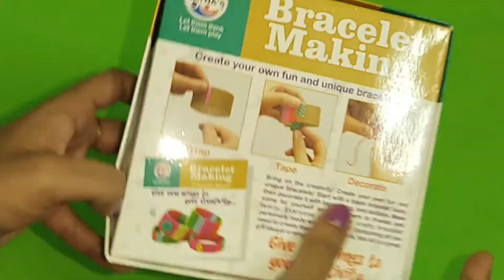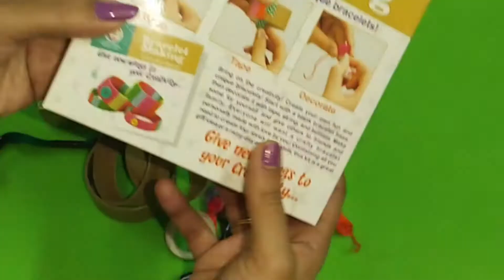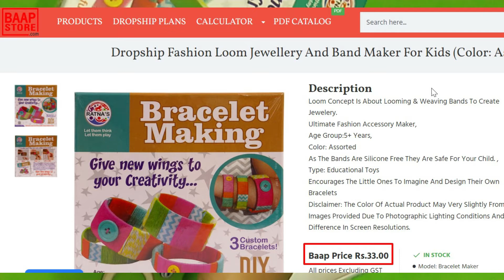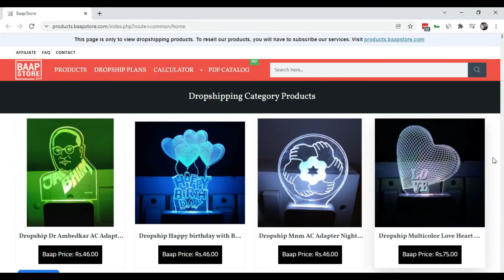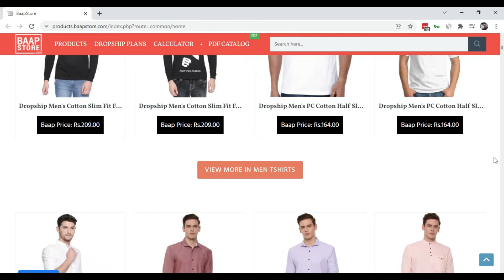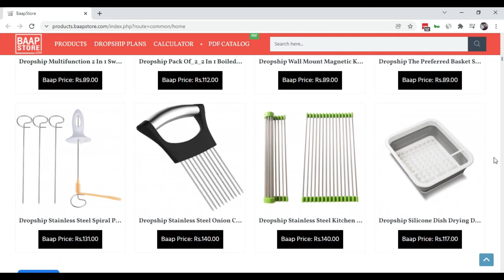Fashion Loom Jewellery And Band Maker For Kids | Dropship Tamil India | Baapstore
About Product:
Ultimate Fashion Accessory Maker,
Age Group:5+ Years,
Color: Assorted
As The Bands Are Silicone Free They Are Safe For Your Child. ,
Type: Educational Toys
Encourages The Little Ones To Imagine And Design Their Own Bracelets

Dropship, Resell & Make Profits. Set your Online Ecommerce Business with us.

இந்த வீடியோல நம்ம பொருட்களின் Wholesale விலை, நீங்க என்ன விலைக்கு விக்கலாம், அமேசான் ல என்ன விலை. இதெல்லாம் பாக்கலாம்.

நீங்க ஆன்லைன்ல வியாபாரம் பண்ணனும்னு முயற்சி பன்றிங்கனா, பாப்ஸ்டோரோடு இனைந்து இந்த பொருட்களை விற்று லாபம் அடையாளம்.

நீங்க இந்த பொருட்களை வாங்க தேவையில்லை, எங்களுக்கு ஒரு சின்ன சேவை கட்டணம் மட்டும் செலுத்தி லாபம் பார்க்கலாம்.

விவரத்திற்கு, காணவும் baapstore.com.

Baapstore is India's first dropshipping company that dropships products at a proper wholesale rate. Our resellers are the most satisfied lots when it comes to products, prices, deliveries and profits :)

In youtube videos, we'll explain how to use certain products by showing the demos and also inform you the wholesale costs and other necessary information.

We have about 5000+ SKUs with 70,000+ Products that you can resell and make profits thus setting up your strong online ecommerce business.

We take only a small service fee based on the plans you choose and we do not take any other indirect commissions. We have been in the industry for half a decade and if you are thinking about starting a dropshipping ecommerce business you should definitely join our gang.

Look for details, pricing, services, etc., at baapstore.com.